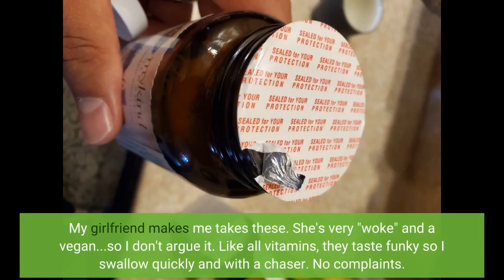Immunity Booster Drink | Multivitamin Detox Juice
Garden of Life Multivitamin for Men - mykind Organic Men's Once Daily Whole Food Vitamin Supplement Tablets, Vegan, 60 Count

       🌟🌟🔥🔥 NEW DISCOVERY! 🌟🌟🔥🔥 ☺️ ☺️
2 - Delicious, Easy-To-Make Smoothies For Rapid Weight Loss, Increased Energy, & Incredible Health!
5 - Scientists Discover Ancient Japanese 8-Second “Recharge” That Burns Away Stubborn Belly Fat And Lowers Stress Levels NATURALLY
6 - Woman Accidentally Discovers 30-Second Morning “Ritual” That Burns Away Stubborn Belly Fat, Detoxifies Your Body And Skyrockets Energy Levels
7 - How a 55 Year Old Mother of Three Discovered The Over 30 Hormone Weight Loss Solution That Over 97% Of People Still Have No Idea Exists…

🔥🔥🔥🔥🔥Our Recommendations For Your Beauty! 😊😊😊❤️❤️❤️

🔥🔥🔥Wrinkle Reverse | How to Look 10 Years Younger On a Budget
2-Rogue Cosmetologist Breaks Silence to Reveal the “Divine Locks Method” to Rejuvenating the Thick, Healthy and Beautiful Hair of Your Youth.
❤️❤️3 -5 Easy Tips & Tricks That Will Help You Achieve A Normal Skin Balance
4 - Looking for a Permanent Remedy for Bow Legs - Without the Need for Surgery?

                                  🔥 🔥 🔥LOOKING VERY YOUNG 🔥 ❤️🔥 ❤️🔥
6- Get 5 years younger in minutes & without leaving your home
7 - A natural, safe and painless system that guarantees the elimination of cellulite, and ensures that it will never return!
8 -How to erase lasting and specifically the marks of time
4 - Looking for a Permanent Remedy for Bow Legs - Without the Need for Surgery?

                                   🔥🔥🔥  LIFE ANXIETIES LAST STOP! ❤️🔥❤️🔥 ☺️ ☺️